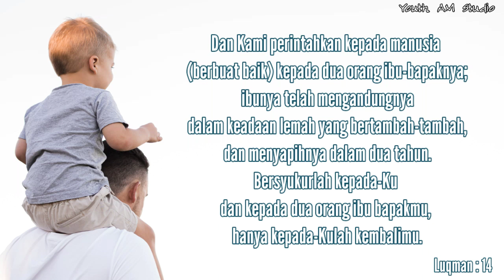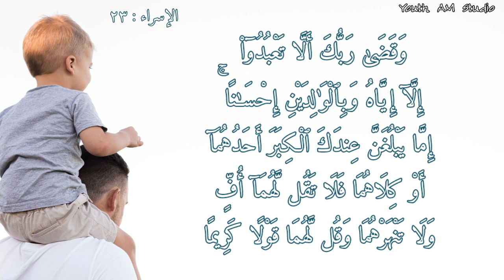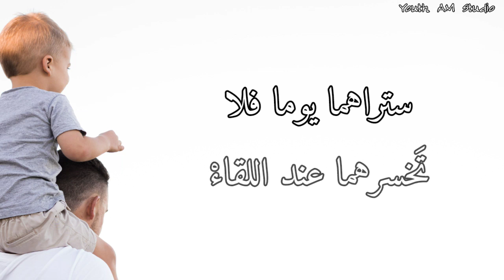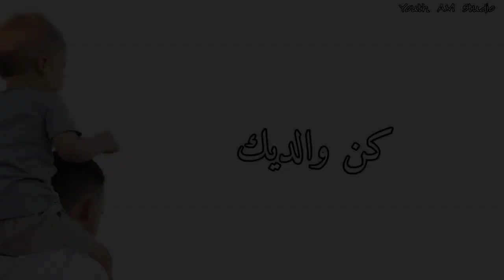Kun Walidaik_Waleed Al Hammaadiy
اللهم اغفر لنا ولوالدينا وارحمها كما ربيانا صغيرا

كن والديك
أداء: وليد الحمادي

Assalamualaikum Saudara(i)
Jazaakumullahu khayran atas kunjungan kalian ke chanel ini ^_^
Silakan tinggalkan komentar kalian ya ^___^
Kami akan berusaha untuk membuat channel ini menjadi lebih baik lagi.